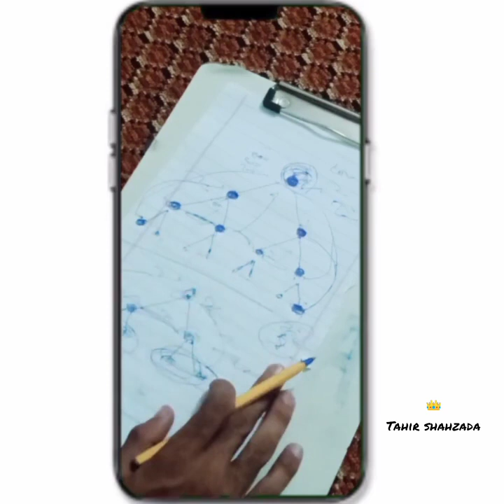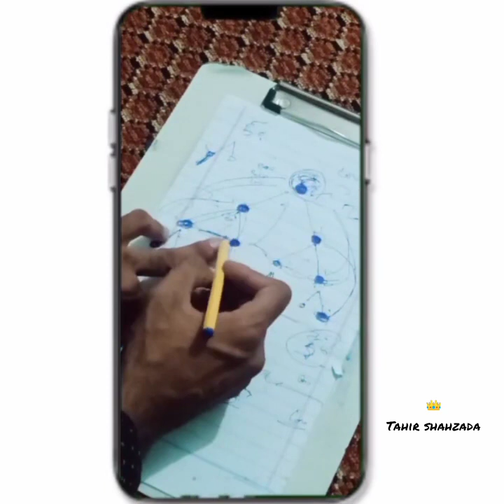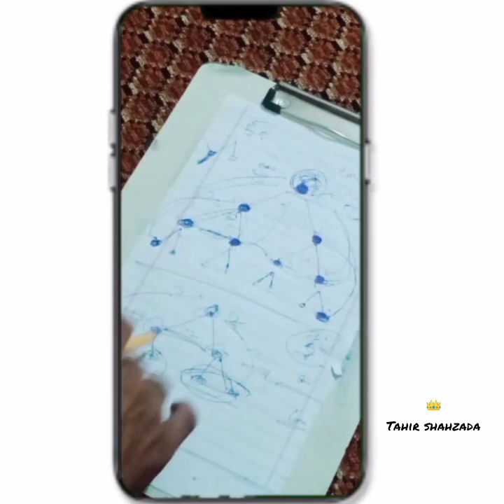How to Grow Earning with triangle strategy On Ebl Pakistan Platform| Double Triple Earning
EBL Pakistan best Platform for daily Earning
Jisko EBL PLATFORM join krna hai online earning krna chahta hai,
whatsapp pr rabta kry ; 0323 / 1269 / 153.